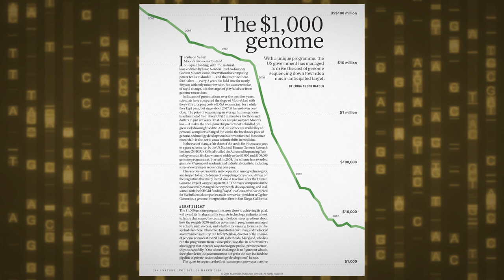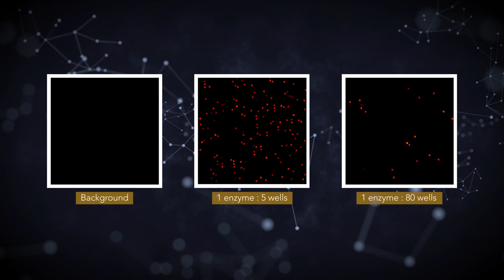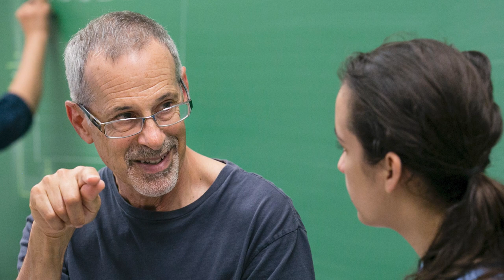David Walt: 2021 Kabiller Prize in Nanoscience and Nanomedicine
David R. Walt, a member of the faculty at Harvard Medical School in the Department of Pathology and a Howard Hughes Medical Institute Professor, is the winner of the 2021 Kabiller Prize in Nanoscience and Nanomedicine, the world’s largest monetary award for outstanding achievement in the field of nanotechnology and its application to medicine and biology.